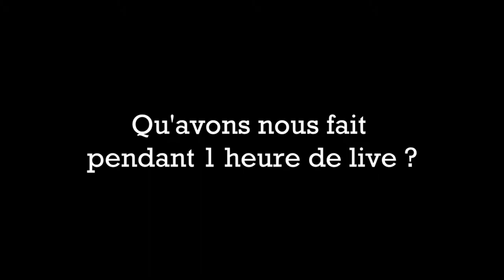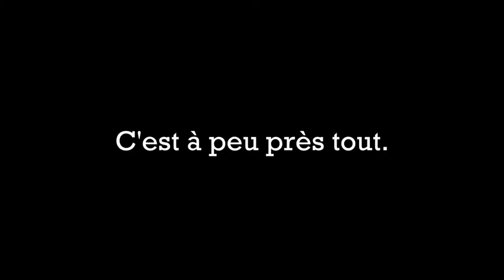[MINECRAFT-ATLANTIS] - Episode 2 BIS : PUT THE POTEAU LA BAS ! (w/ Walkindise)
Bonzouère et bienvenue dans cette nouvelle série nommé Atlantis !.
Cette série ce déroule sur une map nommée : Atlantis take your last breath, le but est de s'établir tout en faisant les défis !

Les mods :
-AquaCreepers-1.2.3
Baubles-Mod-1.12.2
Botania-Mod-1.12.2
CarryOn+MC1.12+v1.7
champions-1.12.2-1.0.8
ChunkAnimator-MC1.12-1.2
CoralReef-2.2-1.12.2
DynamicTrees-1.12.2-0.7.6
EnhancedArmaments-1.3.15
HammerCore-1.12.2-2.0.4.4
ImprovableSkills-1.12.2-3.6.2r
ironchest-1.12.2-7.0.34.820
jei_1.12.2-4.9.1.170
Just-a-Few-Fish-Mod-1.12
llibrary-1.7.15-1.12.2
LuckyBlock_1-12_v7-5-0
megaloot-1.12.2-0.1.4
OptiFine_1.12.2_HD_U_E3
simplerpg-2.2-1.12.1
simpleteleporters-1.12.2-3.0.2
SmoothWater-0.1.4
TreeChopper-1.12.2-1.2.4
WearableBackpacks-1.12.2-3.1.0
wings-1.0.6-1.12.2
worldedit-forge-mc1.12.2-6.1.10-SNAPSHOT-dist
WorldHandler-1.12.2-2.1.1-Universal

Les différents types de défis :

-Défis basés sur les crafts :

Crafter 1000 blocs de verre
Crafter 1000 blocs de quartz
Crafter un stand d’alchimie
Crafter 100 TNT
Crafter une table d’enchantement
Crafter 50 droppers
Crafter 100 entonoirs
Crafter 10 pistons collants
Crafter 25 lampes de redstone
Crafter 100 blocs de redstone
Crafter 5 Note blocks
Crafter un chaudron
Crafter un ender chest
Crafter 5 beacon

-Défis basés sur les cultures :

Construire une ferme à blé sous un dôme de verre
Construire une ferme à melons sous un dôme de verre
Construire une ferme à citrouilles sous un dôme de verre
Construire une ferme à champignons sous un dôme de verre
Construire une ferme à canne à sucre sous un dôme de verre
Construire une ferme à cactus sous un dôme de verre
Construire une ferme à carottes sous un dôme de verre
Construire une ferme à pommes de terre sous un dôme de verre
Construire une ferme à neige sous un dôme de verre
Construire une ferme à arbres sous un dôme de verre
Construire une ferme à vaches sous un dôme de verre
Construire une ferme à cochons sous un dôme de verre
Construire une ferme à poulets sous un dôme de verre
Construire une ferme à moutons sous un dôme de verre

-Défis basés sur la chasse :

Tuer 50 poulpes
Tuer 10 zombis à main nue
Tuer 10 squelettes à main nue
Tuer 10 creepers à main nue
Tuer 10 araignées à main nue
Tuer 10 enderman à main nue
Noyer un zombie
Noyer un squelette
Noyer un creeper
Noyer une araignée
Tuer 5 zombis avec de la TNT
Tuer 5 creepers avec de la TNT
Tuer 2 araignées avec du gravier
Tuer 2 squelettes avec du sable

-Défis basés sur le minage :

Trouver du charbon                                                  (Ok)
Trouver du fer                                                            (Ok)
Trouver de l’or                                                            (Ok)
Trouver de la redstone                                             (Ok)
Trouver du lapis lazuli                                              (Ok)
Trouver du diamant                                                  (Ok)
Trouver de l’émeraude                                             (Ok)
Trouver un spawner de zombis
Trouver un spawner d’araignées des cavernes   (Ok)
Trouver un spawner de squelettes
Trouver un spawner de blazes

-Autres défis :

Construire une hôtel sous-marin
Construire une arène sous un dôme de verre
Construire un système de rangement sous un dôme de verre
Construire un jardin sous un dôme de verre
Construire un portail du nether sous un dôme de verre
Construire un maison sous-marine
Construire un chemin de fer sous-marin
Construire une station de trains sous un dôme de verre
Trouver une forteresse du nether
Trouver un portail de l’End
Trouver le Bateau Abandonné

Tout ce qui est dit dans mes vidéos est à prendre au second degrés, tout n'est qu'humour et blague.
Cela ne reflète en aucun cas le fond de ma pensée ou celle des autres présents dans mes vidéos.